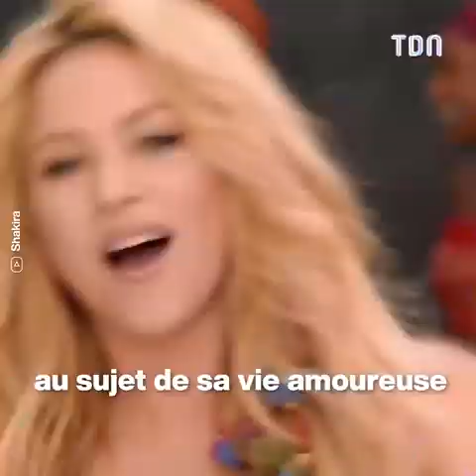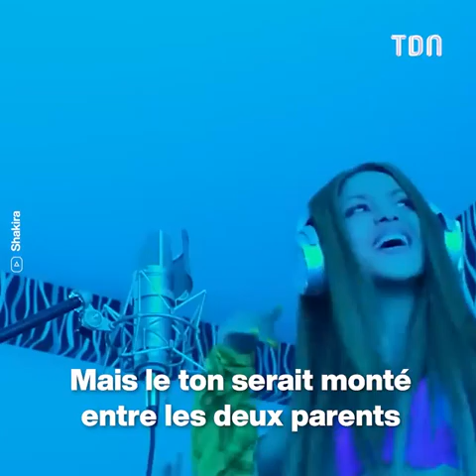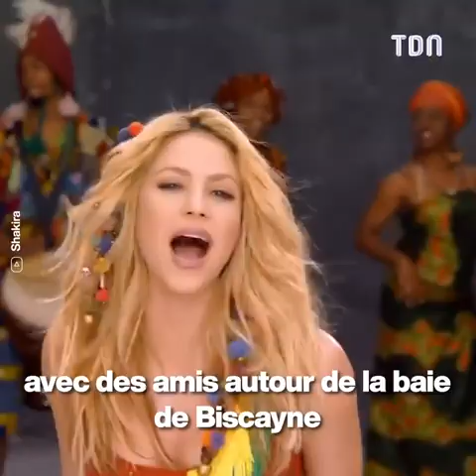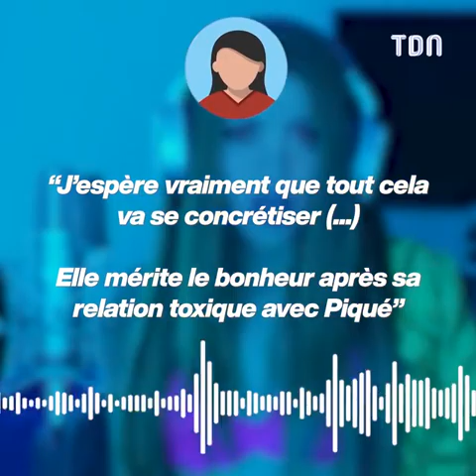Shakira se nouveau en couple avec cette star internationale ? 😱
Shakira remplace Gérard Piqué par une autre star ? 😱